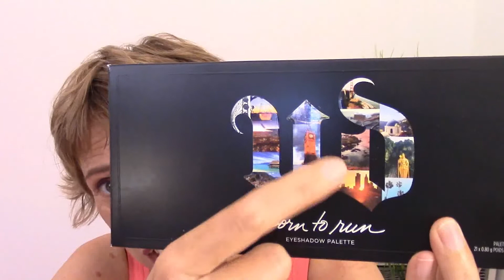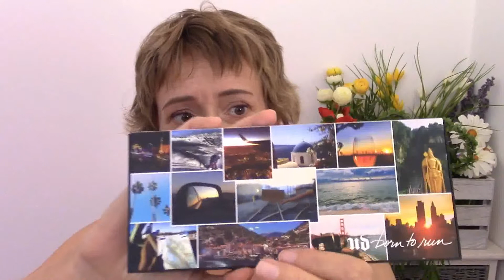BORN TO RUN palette Urban Decay - borntorun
Ciao, my family, oggi vi parlo della palette "da viaggio" di Urban Decay.